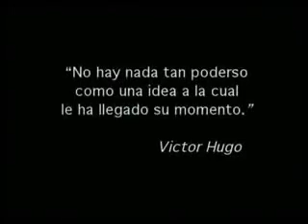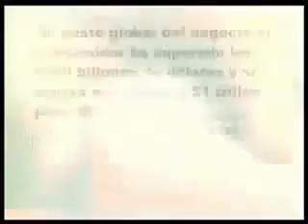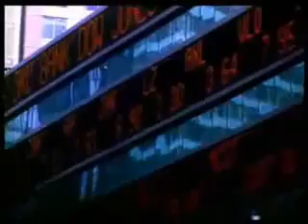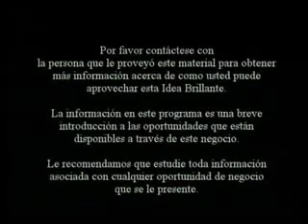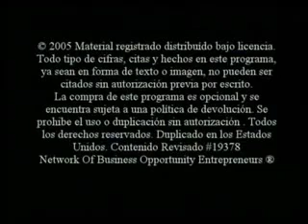idea brillante sobre Mercadeo en red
“Si los anunciantes se gastaran la misma cantidad de dinero en mejorar sus productos de lo que se gastan en anunciarlos, ni siquiera necesitarían anunciarlos”